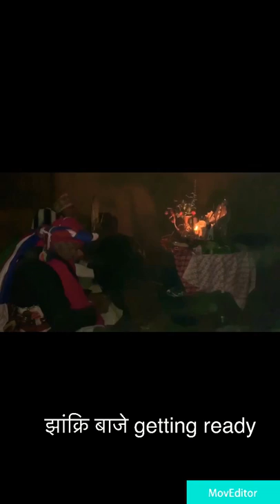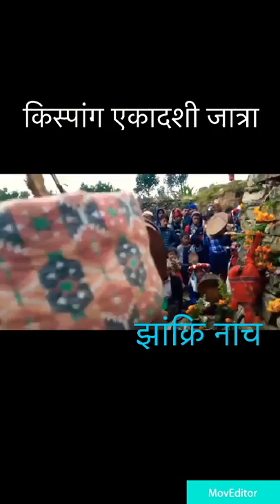DanchaLama Jhagri MheMhe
A short video about ekadhashi festival Kispang nuwakot kahule 3  Nuwakot Nepal